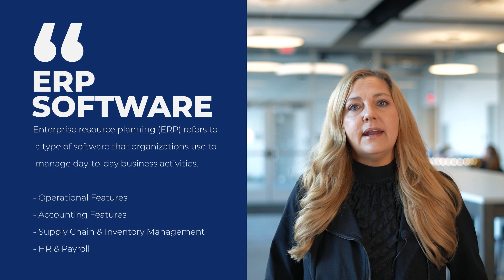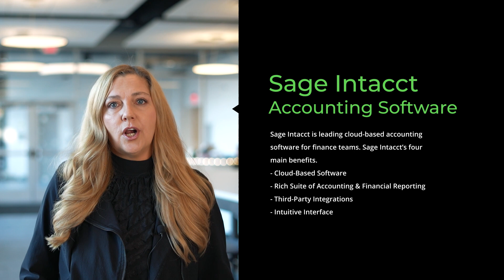Is Sage Intacct an ERP System?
Is Sage Intacct a complete ERP system? Depending on who you ask, you’ll hear a mix of answers—yes, no, maybe, so. It’s a question we regularly encounter from prospective clients who want to know more about Sage Intacct’s capabilities.